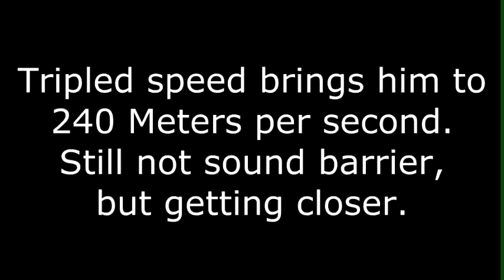Debunking Game Theory's "How fast is Sonic the Hedgehog?"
EDIT AGAIN:  Alright.  Undeniable truth here.
I have discovered that all movement calculation is done with one variable. The speed shoes multiply that variable by 3 regardless of what it is, running or boosting.
To demonstrate: Get speed shoes, then use the flame shield. Its boost goes beyond 3x the running speed, appearing to be around what my super+shoes calculation was. Boost uses that same calculation, and IS faster than running (as well as doable for extended periods).  So, with conditions ideal, Sonic CAN break the sound barrier.

EDIT:  Oh, also, I just realized this neat little thingy.  The games ARE a slowed down interpretation.  Look at the missiles in generations, on rooftop run.  Look at their speed.  Now, think about how sonic, with all his top speed (which he is able to maintain on foot!) takes so long to get to it.  It's very possible that the games are slowed down compared to his actual speed, and boosting is breaking the sound barrier.
Yeah.
I sorta hate myself for taking this all seriously but at the same time I hate how big a loophole they left in the "he can not under any circumstances pass the speed of sound".
Try not to speak in absolutes, you will most likely be disproven.